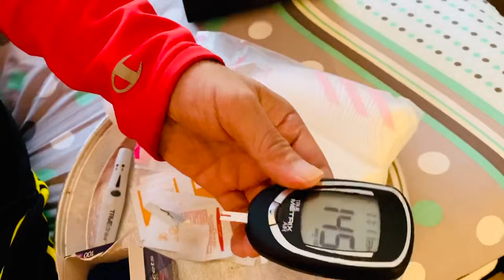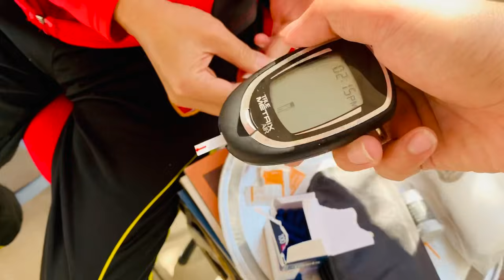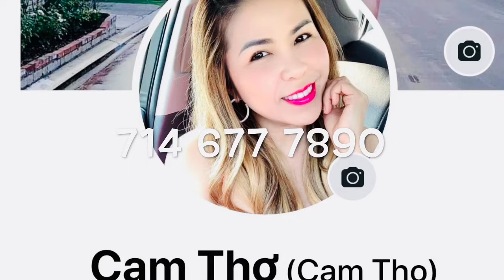Ngày thứ 9- Truyền Thái Giám chăm sóc Lê Quang khi 8 vắng nhà .